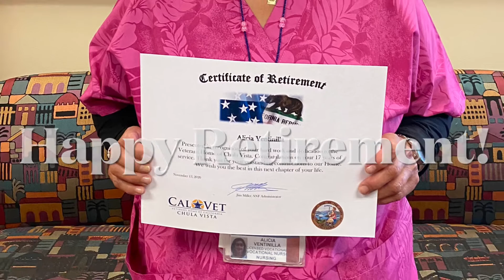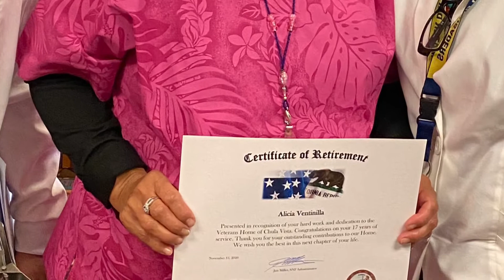Happy Retirement Alice!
This video was taken on 11/13/2020. It was Friday the 13th but it was a day full of happy thoughts. Alice finally reach the pinnacle of her career as a nurse and it's time for her to savor the fruit of her labor. Wishing her all the best of retirement she truly deserves. It was a pleasure working w/ her. She will terribly missed at work.